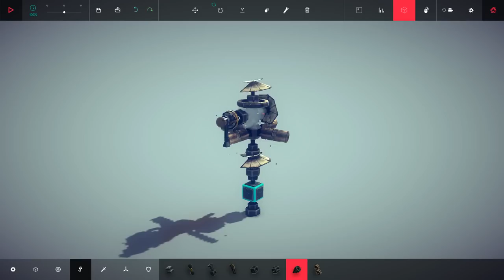Besiege "flyingBug" (no mods)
Всем привет! Новое создание от неутомимого борца с гравитацией (это я если что) - flyingBug!!! Взял от моих ракет Стилет головную часть и хвост и получилось нечто) 12 элементов + 3 на стартовый стол. Что умеет? Летать! Некоторые фигуры высшего пилотажа. Может нести одну гранату. Замок разрушить или еще чего) С виду дрон, в душе муха. И традиционно - no mods!!!